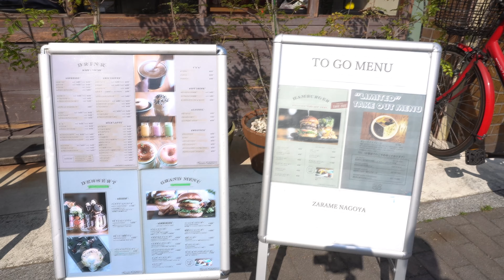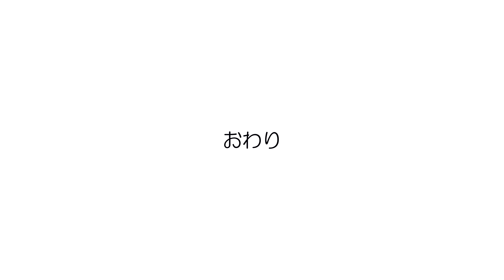【4K 】α6400＋PILOTFLY TRAVELERで覚王山日泰寺の縁日を撮影・お散歩VLOG【境内～参道編】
覚王山日泰寺に行ってきました。
この日はちょうど21日で「弘法さんの日」でした。

この動画は前回の動画の続きで機材をOsmo Pocketから
α6400＋PILOTFLY TRAVELERに変えて日泰寺境内から参道
ちょっと寄り道する前回同様のお散歩動画です。

今回はα6400の4Kで撮ってみました。

【撮影機材】
SONY α6400
PILOTFLY TRAVELER

【音楽素材・フリーBGM】